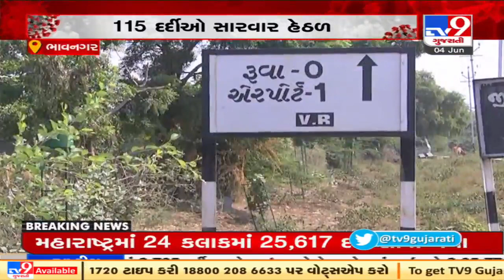Bhavnagar sees drop in Mucormycosis cases | TV9News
Bhavnagar sees drop in Mucormycosis cases | TV9News | D5